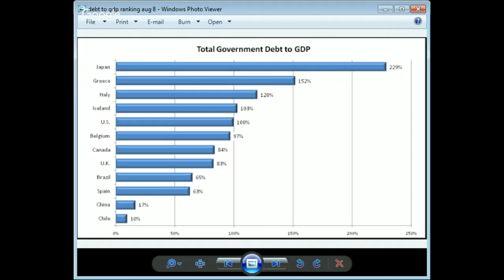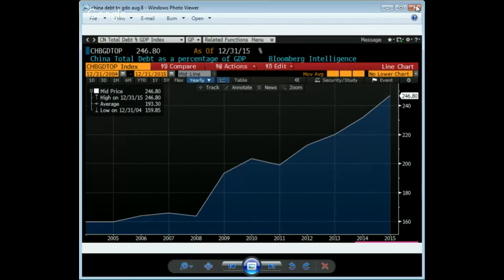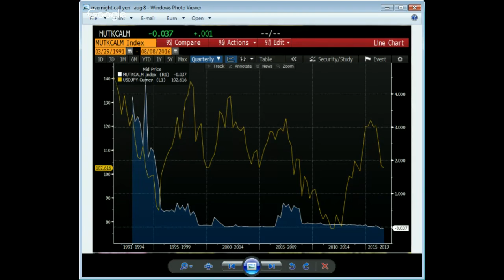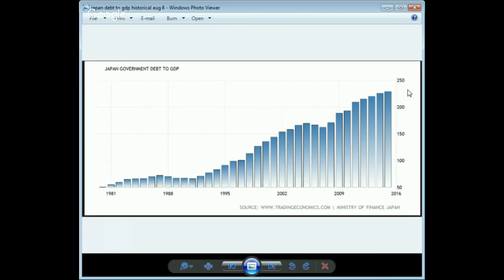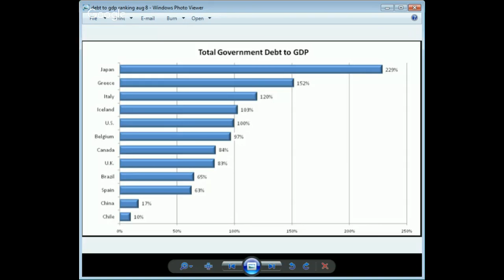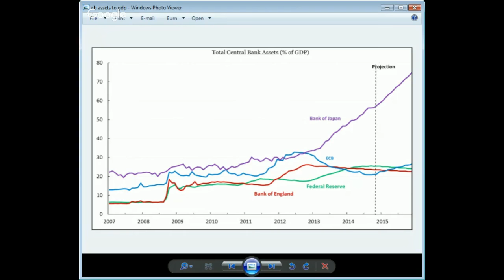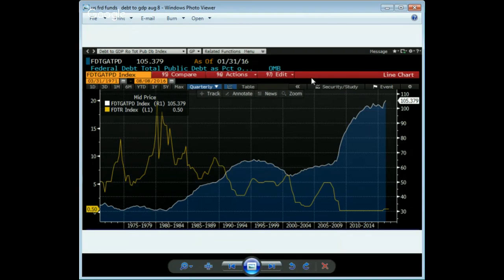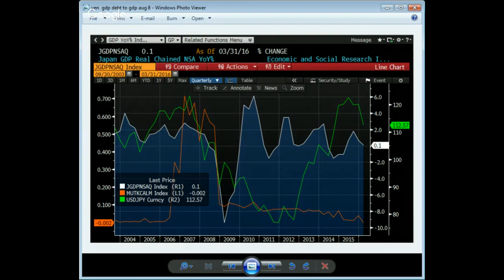BoJ: Mr. Kuroda’s Dilemma - by Joseph Trevisani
The Bank of Japan has tried everything in the monetary policy handbook.  Interest rates have been near zero for almost two decades. Limited negative rate resulted in a stronger yen, contrary to expectation and the currency has appreciated almost 20 percent against the U.S. Dollar in the past year. The Japanese economy remains mired in weak economic growth, having had three recessions since the financial crash. All the Bank of Japan has to show for twenty years of effort is  one of the highest debt to GDP ratios in the world.  Is Japan the poster child for a failed Keynesian policy experiment or is  there something unique about the island economy that defies central bank manipulation?  What does the Japanese experience hold for the rest of the world, as central banks attempt to revive economic growth around the globe?